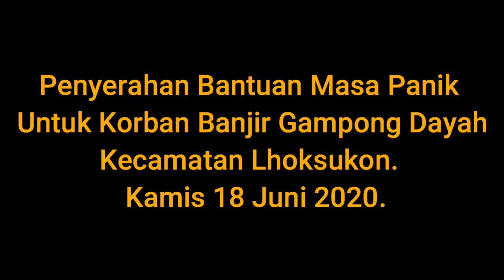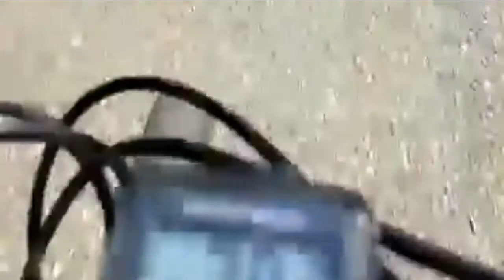Wabup Fauzi Yusuf Resmikan BUMG Maju Bersama di Lhoksukon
Wakil Bupati Aceh Utara Fauzi Yusuf meresmikan unit usaha milik BUMG Maju Bersama berupa toko yang menjual bahan bangunan di kawasan Simpang Cot Girek, Kota Lhoksukon, Senin, 6 Juli 2020.
 Badan Usaha Milik Gampong (BUMG) ini didirikan dengan cara sharing permodalan dari BUMG sebanyak 21 gampong yang ada di Kecamatan Lhoksukon. Untuk tahap awal memulai usaha ekonomi dengan membuka toko bahan bangunan. Bahan bangunan ini dibutuhkan setiap saat, apalagi dengan adanya kegiatan pembangunan infrastruktur gampong dengan dana desa, sehingga dinilai sangat prospek secara ekonomi.